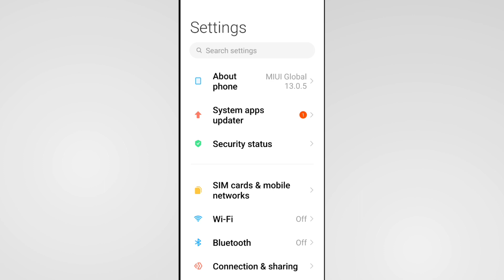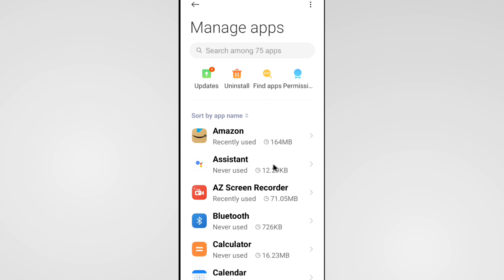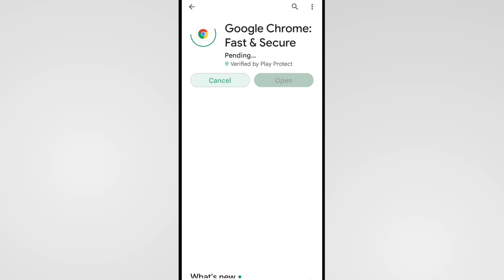Chrome Update Pending Problem | How To Fix Google Chrome Update Pending